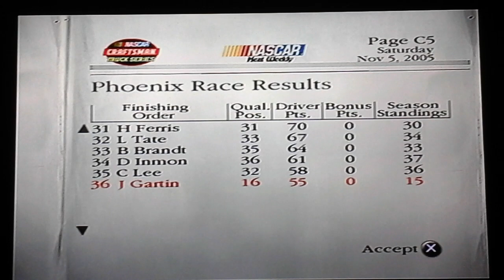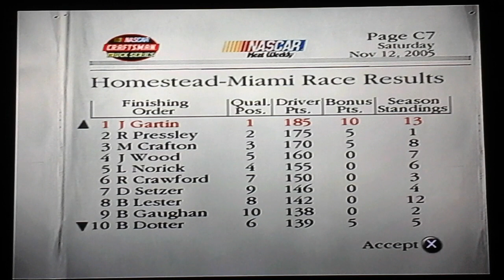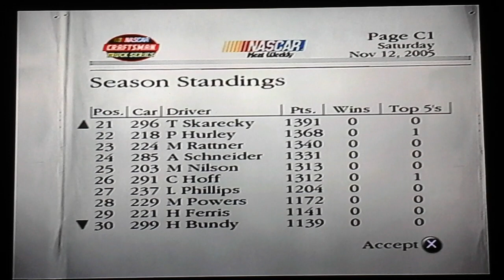Season 1Finale In Dominated Fashion |NASCAR DIRT TO DAYTONA Career Mode#29 at Homestead !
In this video were doing the NASCAR DIRT TO DAYTONA Career Mode #29 at Homestead The Season 1 Truck Series Finale In Dominated Fashion you all will see why anyway can we get are Fist Career Win Let's See But Now Enjoy The Video !

I hope you all have a great Monday Stay Safe & I'll see you all on Wednesday Take Care !